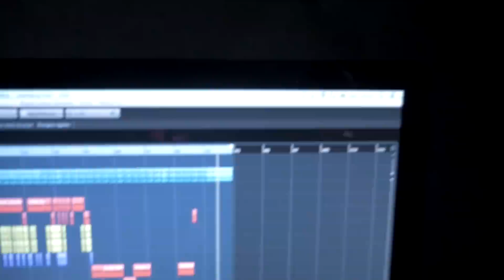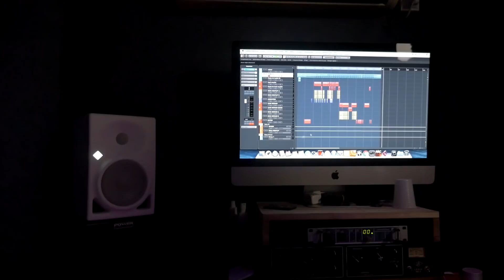DÉDÉ JPL - Freestyle (Studio Performance)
Réalisation : Play Studio
Année : 2018
Mixage : Black Out Prod